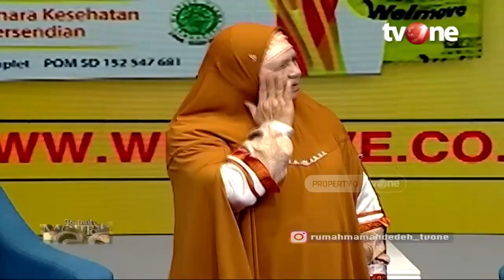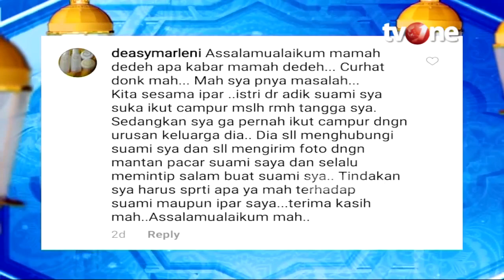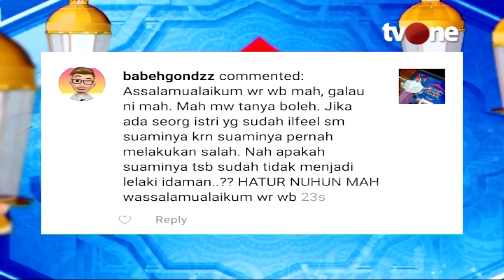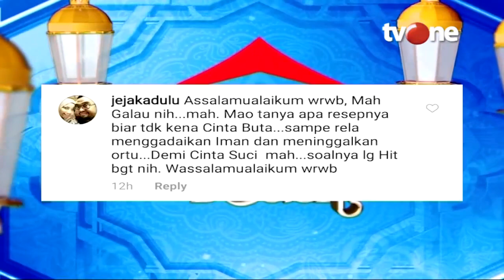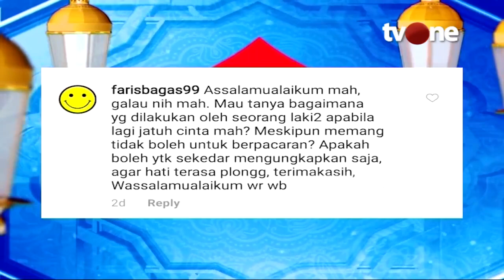Jangan Salah! Inilah Kriteria Calon Pasangan yang Paling Utama | Rumah Mamah Dedeh religiOne tvOne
Jakarta, religiOne -  Kriteria Calon Pasangan yang Paling Utama |

Dalam kehidupan pernikahan, menjadi pasangan idaman satu sama lain bisa memberikan kebahagiaan tersendiri. Namun, menjadi pasangan idaman, tidak hanya dilihat dari kecantikan, tetapi juga dari hati dan sikap. Lalu, bagaimana caranya agar bisa menjadi istri idaman dan lebih disayang oleh suami begitu juga sebaliknya!